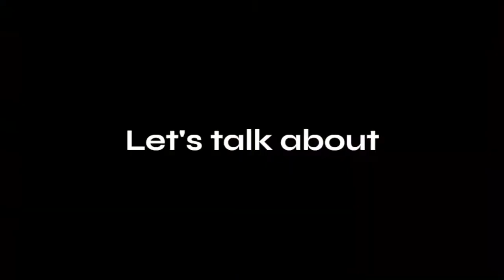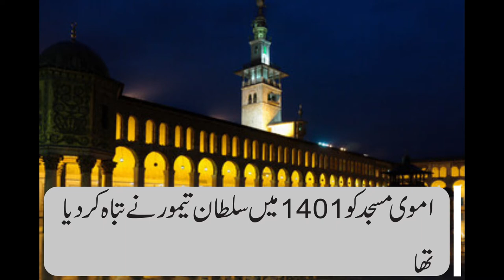The Umayyad Mosque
This video about the The Umayyad Mosque who located in Damascus Syrian capital it can be very informative for you watch the complete video and gain knowledge